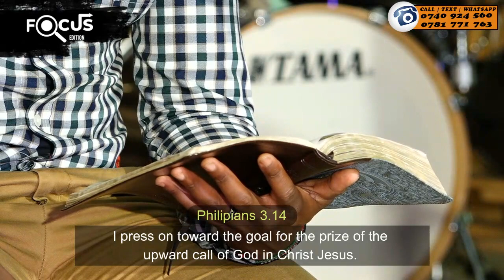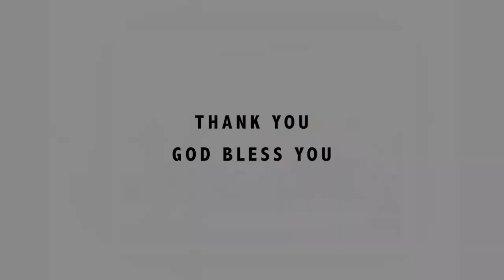First things First | Pastor Shadrack Muindi | Harvest Conference Day 2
This is the day that the Lord has made we choose to rejoice and be glad in it.
Karibu sana to day two of the Harvest Conference.
We are glad to have Pastor Shadrack Muindi bringing to us the word of God.
Get ready to have a wonderful time in the presence of the Lord.